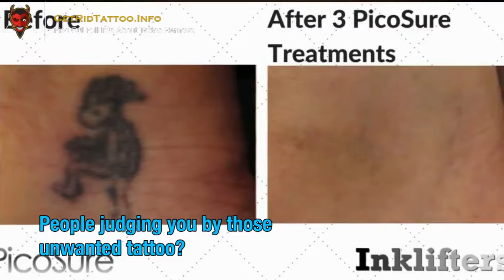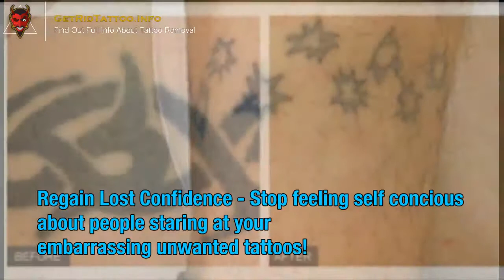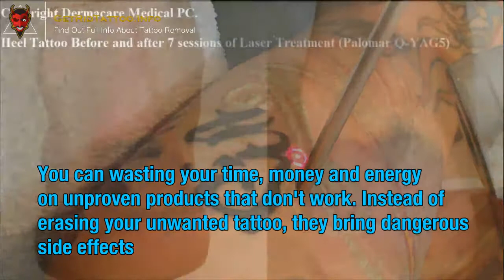Ruby Laser Tattoo Removal – Everything you must to learn about tattoo remove. Site teaser